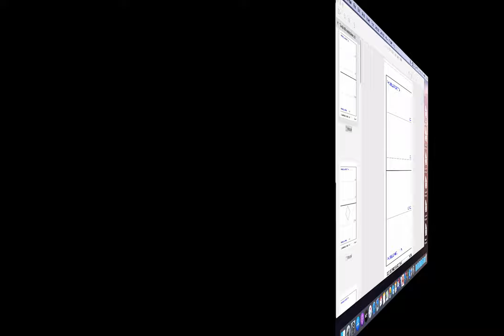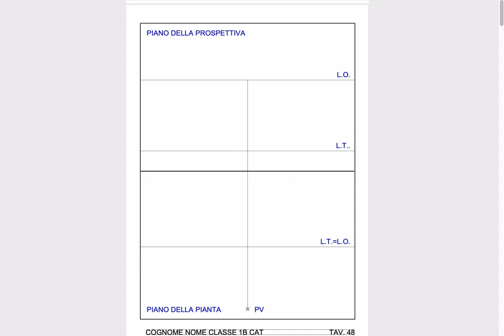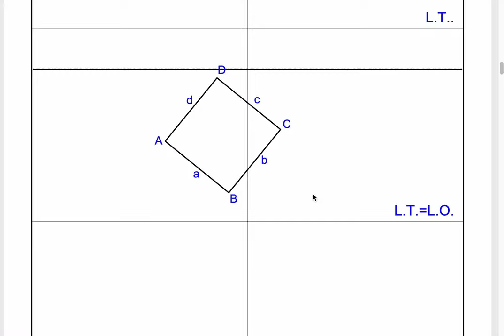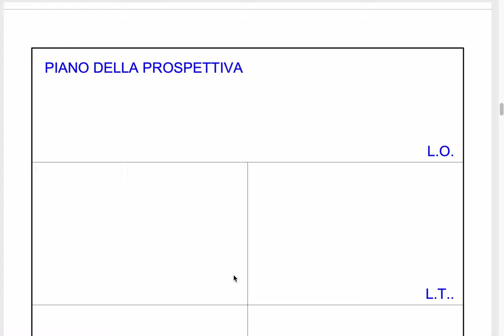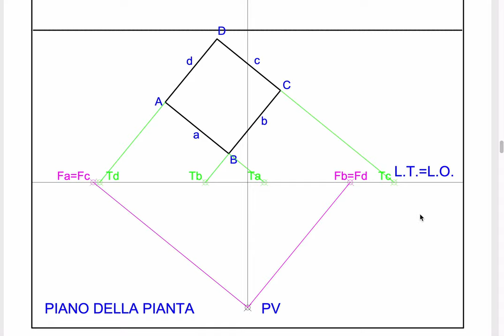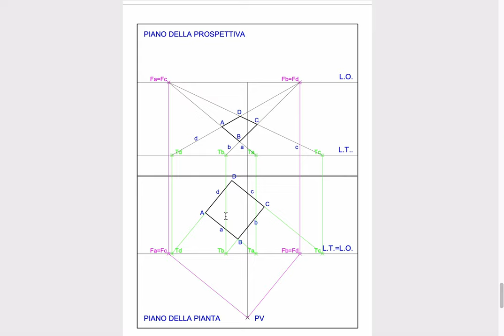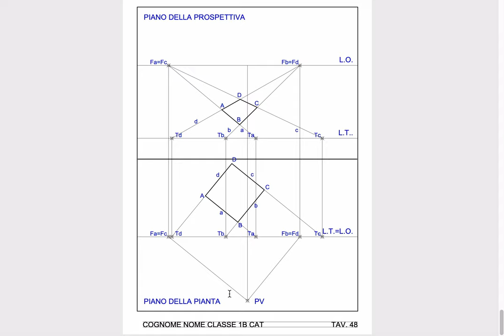Tavola 48 - Prospettiva di un quadrato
Prospettiva di un quadrato